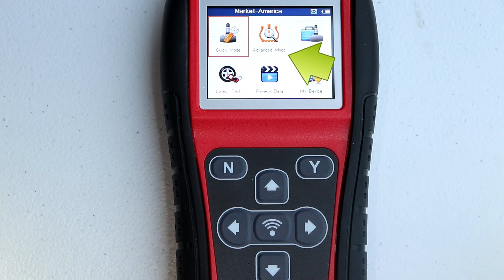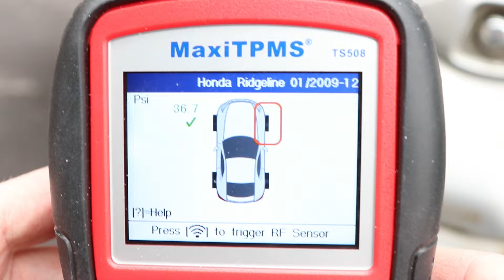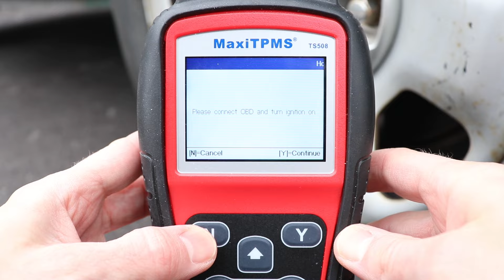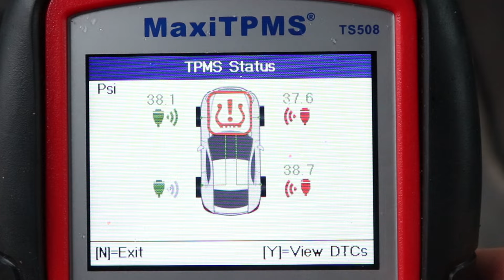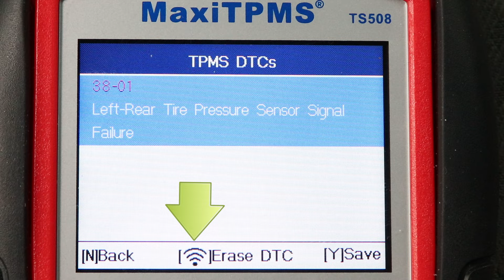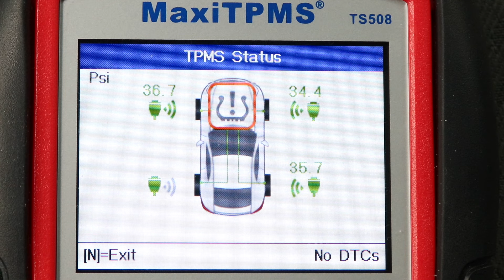TPMS Light Diagnostic & Reset with Autel TS508 - TPMS Light Stays ON Constantly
Diagnosing a TPMS Light that stays on constantly, with an Autel TS508. This scanner will find out exactly what's wrong, by communicating with the vehicle, and reading the problem codes. It can also diagnose problems with a TPMS sensor, by directly scanning the sensor.

➡️ Autel TS508
➡️ Autel Replacement Sensor

00:00 Set up The Autel TS508
01:13 Testing Each Sensor
02:20 Found a Broken Sensor
03:02 Connecting to OBD Port
03:34 Test Results
04:30 How to Reset TPMS Light